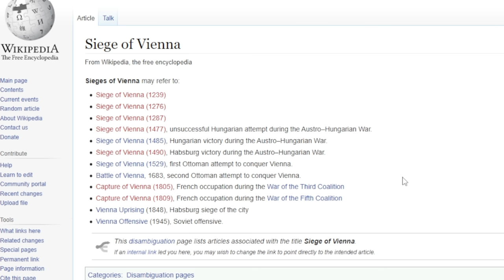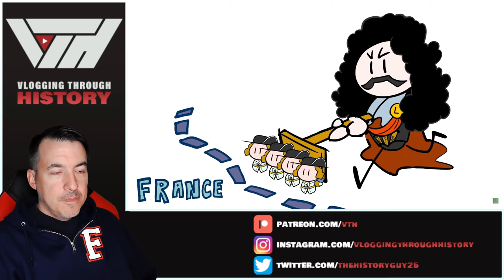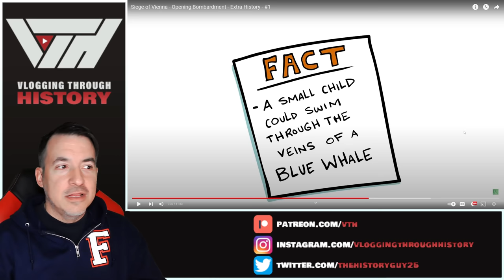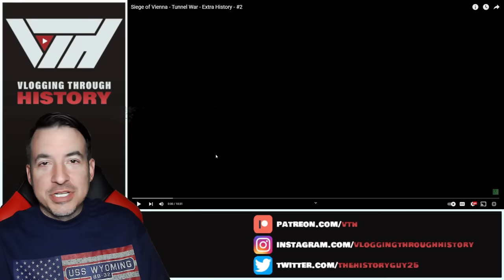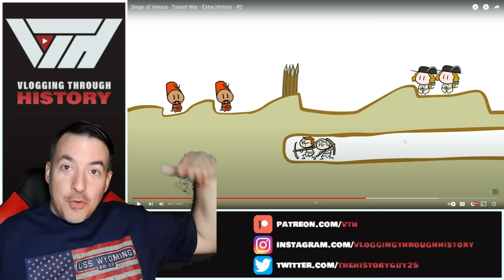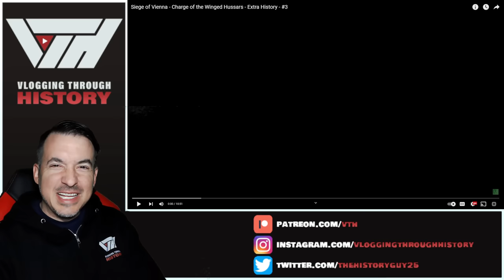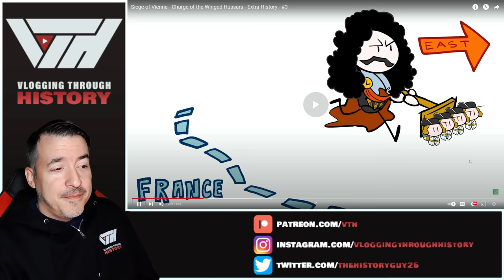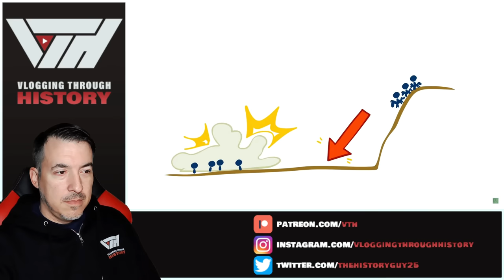Siege of Vienna Complete Series - Extra History Reaction (Compilation)